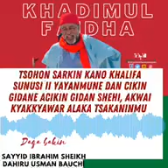Menene Tsakanin Sheikh Dahiru Bauchi Dakuma Mal. Sanusi Lamido Sunusi Akan Cecekuce Tsakanin Al Umma